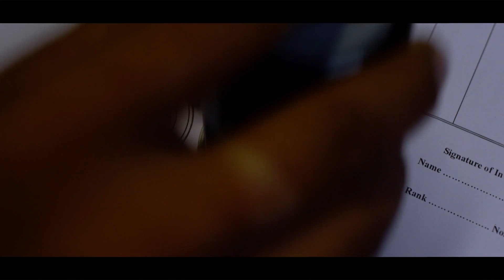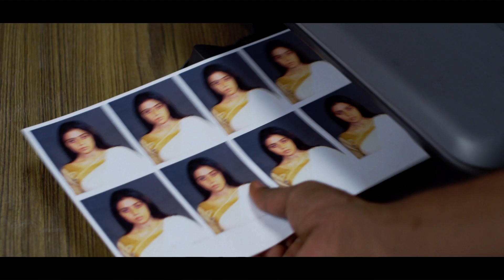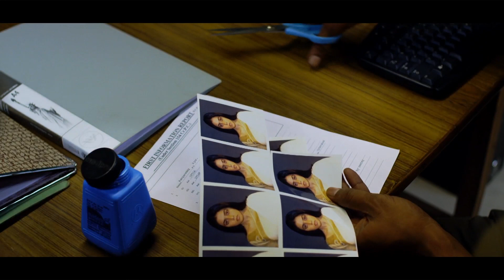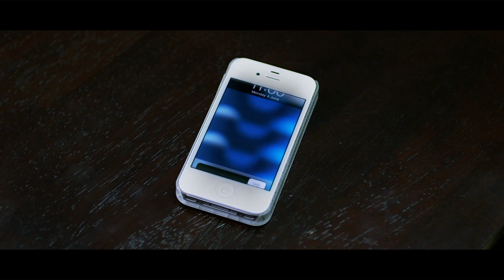Avunu Telugu Horror Full Length Movie || Ravi Babu || Poorna || Harshvardhan Rane || WOWTELUGUMOVIES